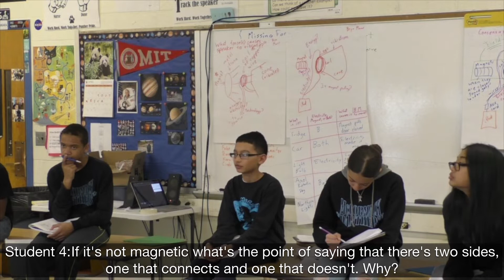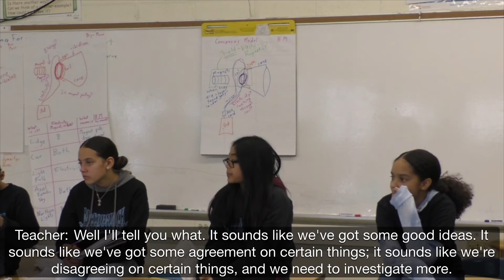Identifying Features of Classroom Culture that Support Equitable Sensemaking Classroom Video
Identifying Features of Classroom Culture that Support Equitable Sensemaking Classroom Video. Classroom video from Unit 8.3 Forces at a Distance.
This video is part of the OpenSciEd Middle School Science Curriculum. For more information and to find the entire curriculum,